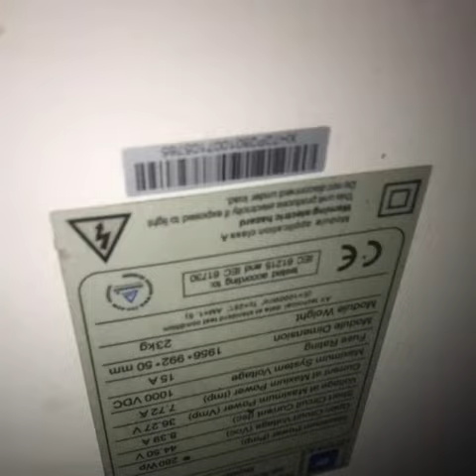Vivere in camper autonomo